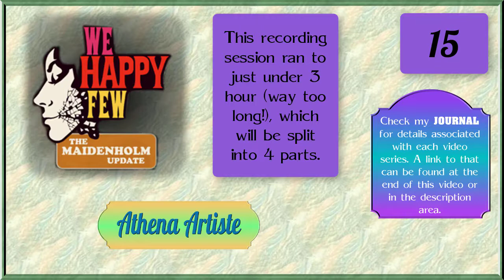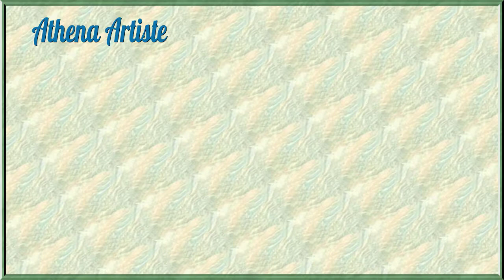We Happy Few - Maidenholm Update Release - Chap #15 - Let's Play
Finally crossed the bridge out of the Garden District!

See Journal for list of mods used, links, and more!